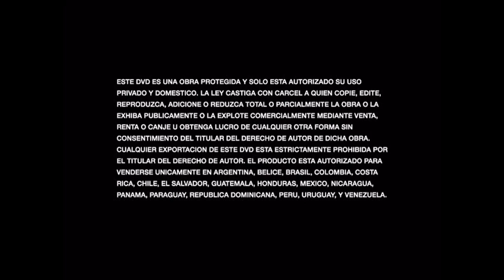Inicio DVD El Jorobado de Notre Dame 2: El Secreto del Campanario 2002 (Argentina)